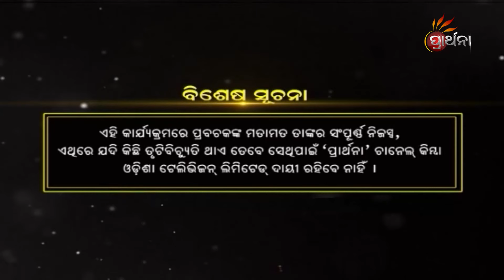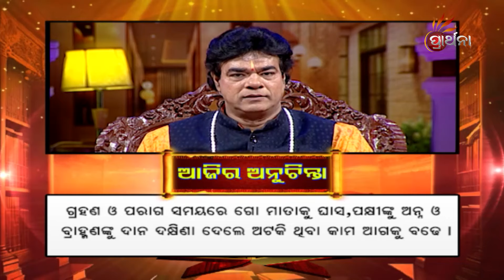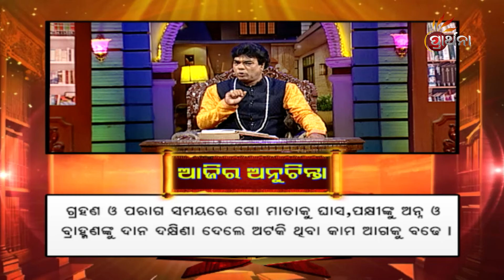Sadhu Bani Puni Thare | ଭଗବାନ କାହାର ଡାକ ଶୁଣନ୍ତି ? | Ep 87 || 24th April | Prarthana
ଭଗବାନ କାହାର ଡାକ ଶୁଣନ୍ତି ?
ବହୁ ପ୍ରତିକ୍ଷୀତ,ବହୁ ଆଲୋଚିତ ,ବହୁଳ ଚର୍ଚ୍ଚିତ,ଆପଣଙ୍କ ଅତିପ୍ରିୟ ସାଧୁବାଣୀ l ଏକ ନିଆରା ଢଙ୍ଗରେ ,ଏକ ଭିନ୍ନ ଧରଣର ପ୍ରସ୍ତୁତି ସହ ''ପଣ୍ଡିତ ଜିତୁ ଦାଶ'' l ଆମର ନିଆରା କାର୍ଯ୍ୟକ୍ରମ "ସାଧୁବାଣୀ ପୁଣିଥରେ" , ଦେଖନ୍ତୁ, ପ୍ରତ୍ୟେକ ସୋମବାର ରୁ ଶୁକ୍ରବାର ସକାଳ ୭ ଟା ଏବଂ ସନ୍ଧ୍ୟା ୬ ରେ, କେବଳ PrarthanaTv ରେ ।